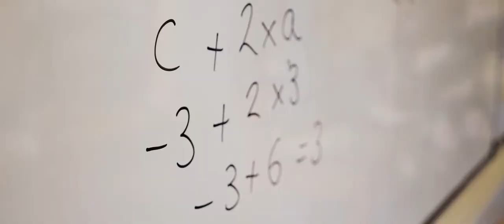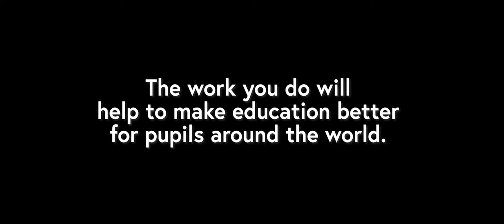PISA (Programme for International Student Assessment)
Showing the world what we know